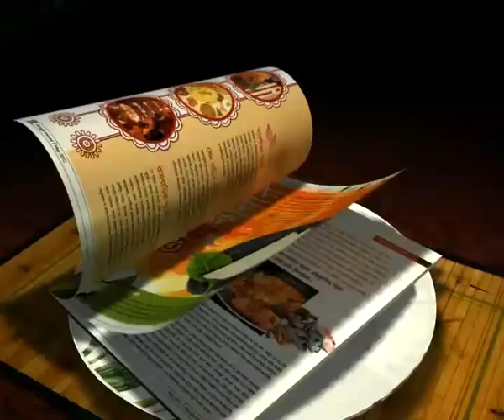MOHAMMEDAN SPORTING: CLUB ANTHEM BY GREYMIND..